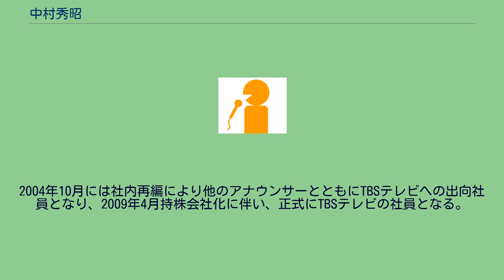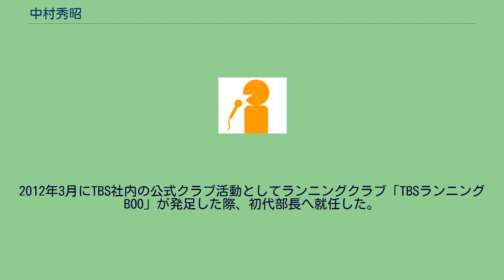中村秀昭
中村 秀昭（なかむら ひであき、1956年7月17日 - ）は、TBS（東京放送→TBSテレビ）のアナウンサー（1979年 - 2012年）。
東京都立小松川高等学校→早稲田大学政治経済学部卒業。
1979年4月に東京放送へアナウンサー第18期生として入社（同期は林正浩、同じ早大出身の同期にJNN・JRN系列でも同期にあたる中部日本放送社長、CBCテレビ・CBCラジオ会長の杉浦正樹と元フジテレビの近藤雄介がいる）。
2004年10月には社内再編により他のアナウンサーとともにTBSテレビへの出向社員となり、2009年4月持株会社化に伴い、正式にTBSテレビの社員となる。
新人アナ時代から、スポーツ局に属しており、スポーツ番組の殆どやニュース番組のスポーツニュースのコーナーなどに起用されていた。
中継の主な担当競技は、野球、相撲、ボクシング、バレーボール、陸上競技、バドミントン、アイスホッケー。
1992年7月開催のバルセロナ・オリンピックでは、TBSユニ取材を担当。
2007年10月11日に行われた、「世界ボクシング評議会（WBC）フライ級タイトルマッチ12回戦」王者・内藤大助（宮田）vs挑戦者・亀田大毅（協栄） でのラジオ実況を担当した。
スポーツ以外の分野では、1990年12月の日本人初宇宙旅行の特番において、打ち上げリポートを務めた事もある。
編成局アナウンス部担当部長やスポーツ局を兼務・歴任した後、2012年6月1日付でTBSテレビ編成考査局審査部担当部長に異動した。
ただし、以前から予定されていたスポーツ実況については異動後も担当した（同年6月16日にRCCラジオで放送された『RCCカープデーゲーム中継』西武対広島戦の裏送り実況など）。
2016年7月31日を以って定年退職。
TBSアナウンサー当時、趣味にマラソンを挙げており、時々TBSの本社までマラソンで通勤したり、マラソン・駅伝中継を担当する際に、実際に取材も兼ねてコースを走ってみることもあるという。
2012年3月にTBS社内の公式クラブ活動としてランニングクラブ「TBSランニングBOO」が発足した際、初代部長へ就任した。
過去にTBSホームページ内で掲載されたプロフィールページのインターネットアーカイブ内保存キャッシュ